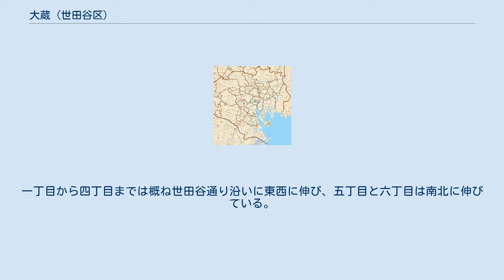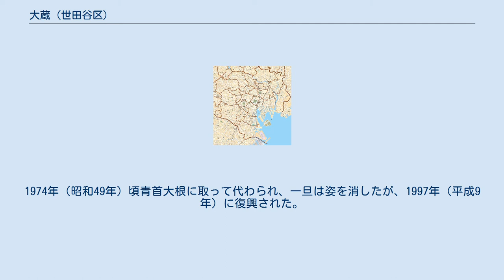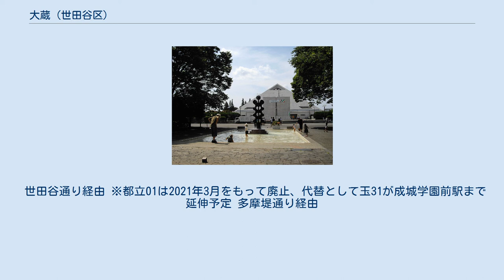大蔵 (世田谷区)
日本 」 東京都 」 世田谷区 」 砧地域 」 大蔵 (世田谷区) 大蔵（おおくら）は、東京都世田谷区の地名。
現行行政地名は大蔵一丁目から大蔵六丁目。
 東京都世田谷区の南西部に位置し、砧地域に属する。
東で環八通りを境に上用賀、南で鎌田・岡本・砧公園、西で喜多見・宇奈根、北で砧・成城と隣接する。
一丁目から四丁目までは概ね世田谷通り沿いに東西に伸び、五丁目と六丁目は南北に伸びている。
世田谷通り南側、砧公園の北側、西側にあり、同通り周辺には商店が見られる。
また、砧公園に隣接して世田谷総合運動場や、国立成育医療研究センターなどの大規模な施設も見られる。
 一丁目は砧公園、世田谷通り（旧道）、東京都道311号環状八号線に挟まれた地域で、主に住宅地。
二丁目には国立成育医療研究センターが面積で大きな比重を占めている。
三丁目は仙川と国立成育医療研究センターに挟まれた地域で、ほぼ全域が住宅公社大蔵住宅となっている。
四丁目は世田谷総合運動公園とウェルサンピア東京がほとんどの面積を占めており、居住人口も142人（2019年9月1日現在）と少ない。
五丁目と六丁目は野川と仙川に挟まれた住宅地で、東名高速道路の北側が五丁目、南側が六丁目となっている。
 住宅地の地価は、2020年（令和2年）1月1日の公示地価によれば、大蔵5-18-12の地点で35万円m2となっている。
 『江戸名所図会』は延暦期に武蔵国守兼大蔵卿の石川豊人が居住していたことを由来とする。
1240年（仁治元年）安達景盛の次男兼周が石井郷を拝領して石井氏を名乗り、現在に至るまで旧家として残る。
永享の乱で鎌倉を逃げ延びた二階堂盛秀の子秀高（清仙上人）が1490年（延徳2年）、鎌倉大蔵ヶ谷にあった永安寺を同じ地名のここ大蔵に再建した。
16世紀には吉良頼康の所領で、1557年（弘治3年）大平氏に給付された。
1633年（寛永10年）彦根藩領となる。
江戸時代後期には国学者石井至穀を輩出した。
 1889年（明治22年）砧村の大字となる。
1936年（昭和11年）に世田谷区が成立した際、大蔵町となる。
1971年（昭和46年）に住居表示が実施され、現在に至る。
 当地にまつわる作物に大蔵大根がある。
江戸時代、豊多摩郡で源内という農家が栽培していたという源内つまり大根を1953年（昭和28年）に石井泰次郎が品種改良したもので、間もなく区内各地で栽培されるようになった。
1974年（昭和49年）頃青首大根に取って代わられ、一旦は姿を消したが、1997年（平成9年）に復興された。
 2019年（令和元年）9月1日現在の世帯数と人口は以下の通りである。
 世田谷通り経由 ※都立01は2021年3月をもって廃止、代替として玉31が成城学園前駅まで延伸予定 多摩堤通り経由